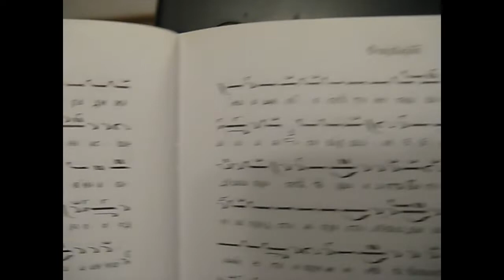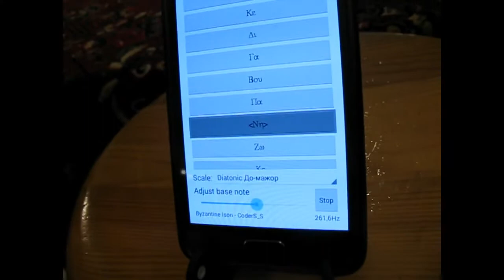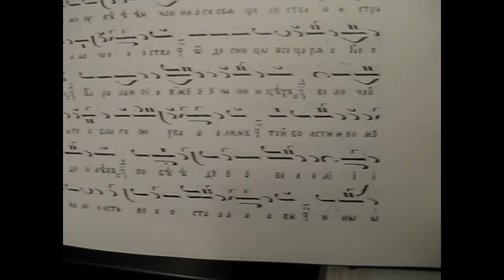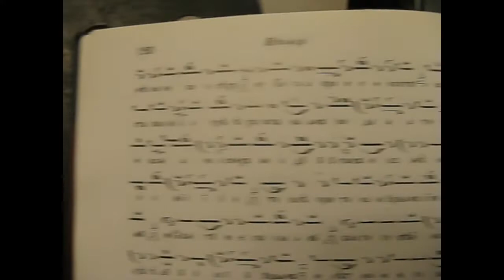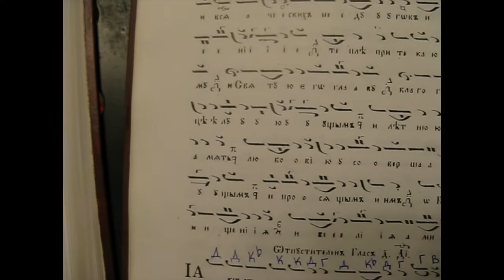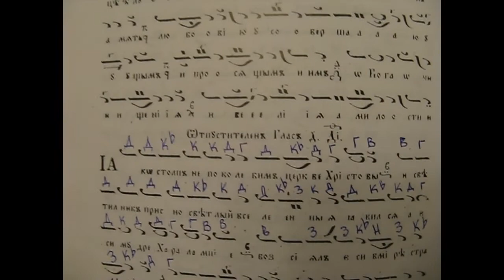Св Харалампий, Стихира на Петохлебие Глас 2 и Слава на Стиховните Глас 4 с Исон НИ